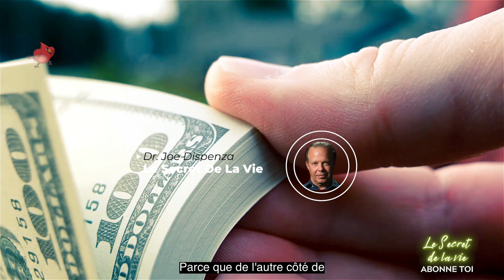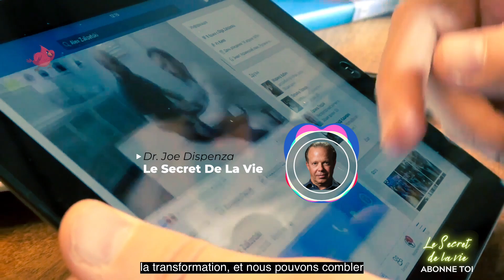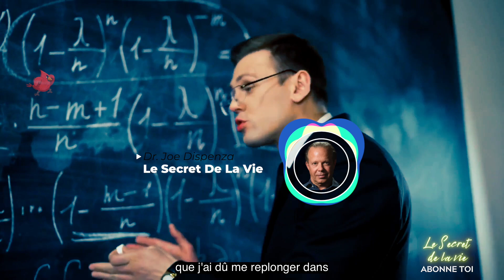OH MON DIEU! C'est vraiment puissant ! Méthode d'éveil de la Kundalini - Dr Joe Dispenza en français